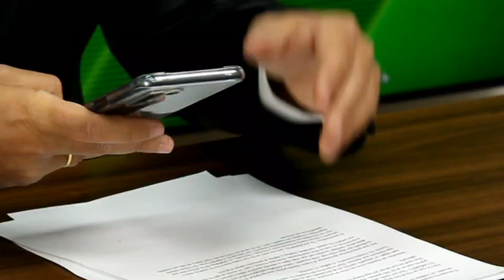Bajada del IVA: el Gobierno se niega a vigilar el mercado para evitar el fraude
El Gobierno deja de recaudar miles de millones de euros por la bajada del IVA pero se niega a vigilar el mercado.